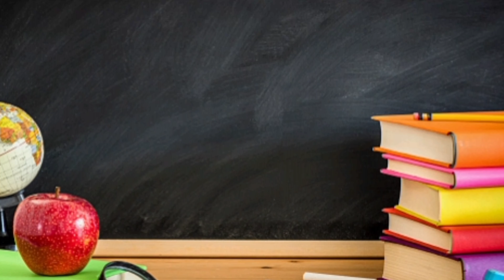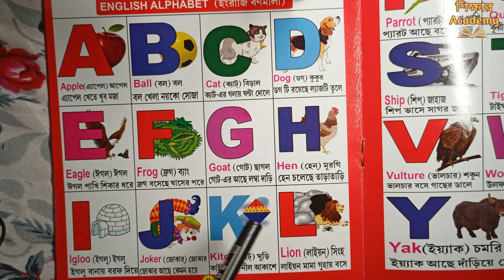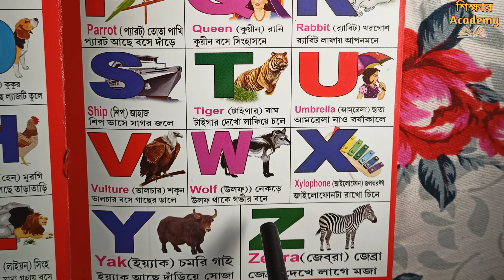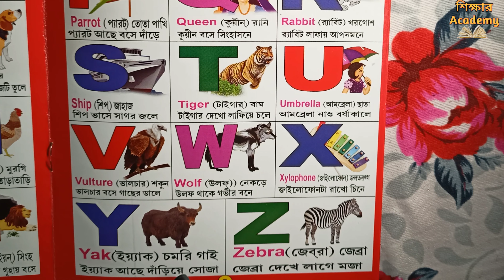A দিয়ে; B দিয়ে কী হয় এসো শিখে নেই || ইংরেজী ভাষা || English Language learning || শিক্ষার Academy